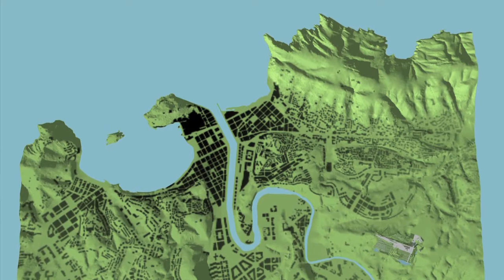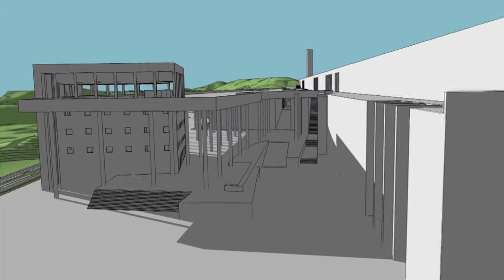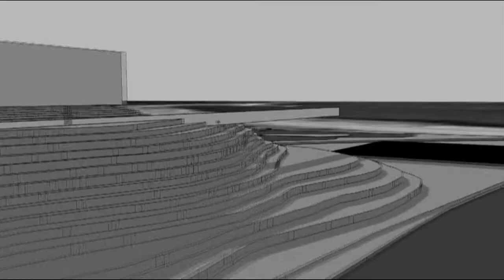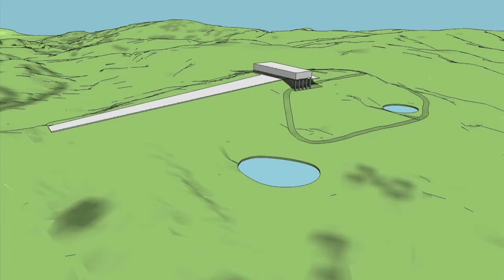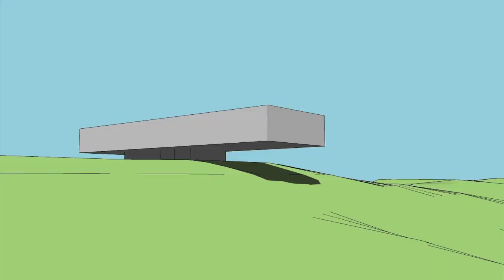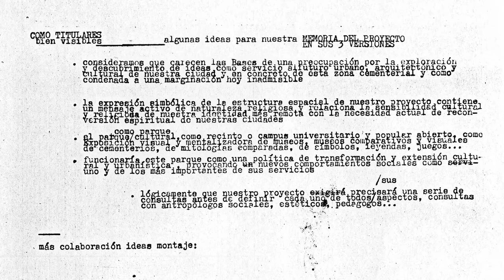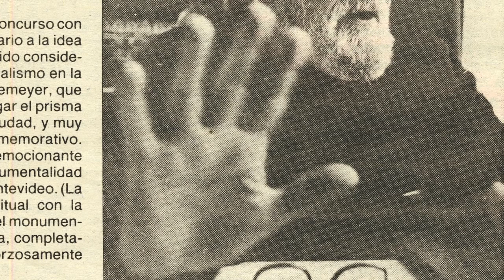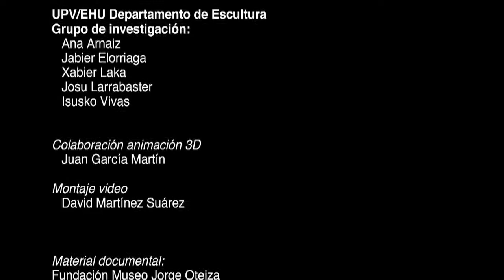261141 Izarrak Alde. Proyecto para cementerio,1985. Oteiza, Fullaondo, Maíz, Herrada y Muñoz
Vídeo-animación que recrea el proyecto "261141 Izarrak Alde", para la construcción de un cementerio en la colina de Ametzagaina de San Sebastián, que presentaron en 1985 en un concurso público Jorge Oteiza y los arquitectos Juan Daniel Fullaondo, Marta Maíz, Enrique Herrada y  Maria Teresa Muñoz. El audiovisual explica las diferentes fases y versiones del proyecto, concebido por Oteiza como una "pista de despegue hacia el cielo" y las cuestiones vinculadas a la monumentalidad, paisaje, espacio público y configuración del tejido simbólico que manejan el artista y los arquitectos. Audiovisual realizado por Ana Arnaiz, Jabier Elorriaga y Xabier Laka, artistas y profesores del departamento de Escultura de la Universidad del País Vasco y miembros del Grupo de Investigación "Creación en arte y estéticas aplicadas para la ciudad, el paisaje y la comunidad" de esta misma universidad.